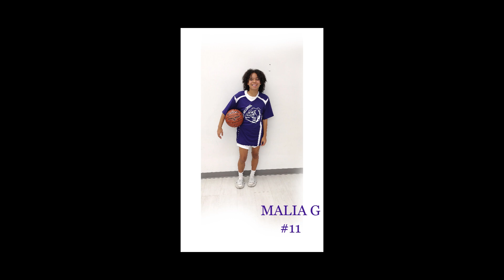YMCA LADY BULLDOGS 7-22-23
GREAT job Lady Bulldogs